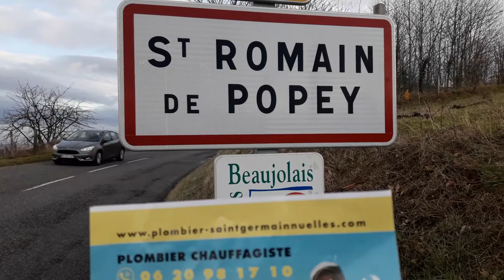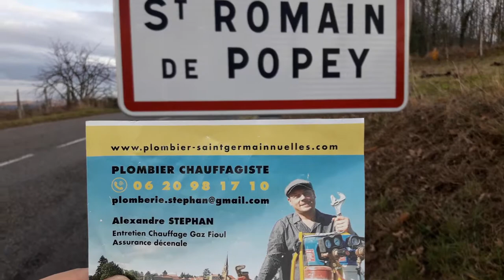SAINT ROMAIN DE POPEY 69490 PLOMBIER CHAUFFAGISTE RAMONEUR, ENTRETIEN CHAUDIèRE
artisan / assurance décennale / ENTRETIEN ANNUEL CHAUDIERE
RAMONAGE CHEMINéE / PLOMBERIE SANITAIRE wc, douche, chauffe-eau, baignoire, compteur d'eau
désembouage plancher-chauffant / detartrage chaudière / debouchage wc